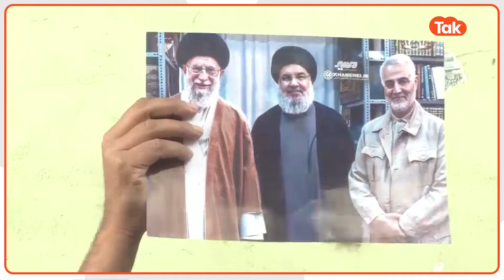Lucknow : नसरल्लाह को लेकर लखनऊ में जुम्मे की नमाज के बाद शिया कम्युनिटी ने किया प्रदर्शन !